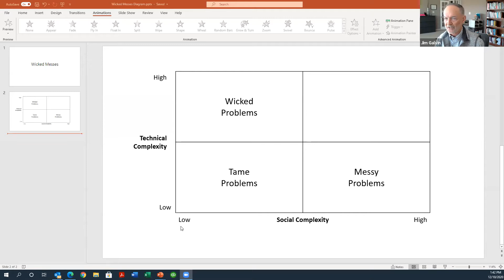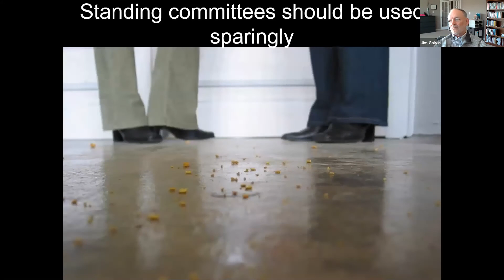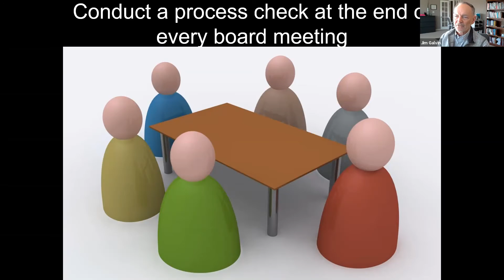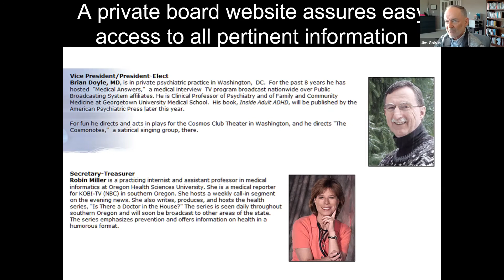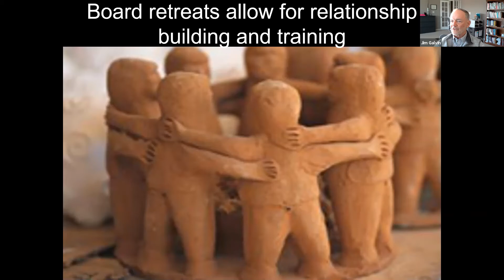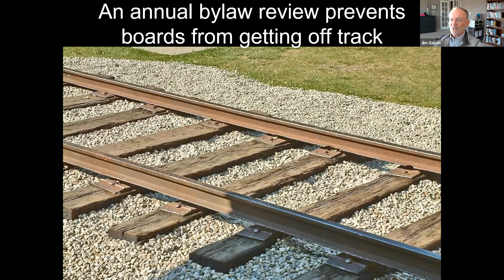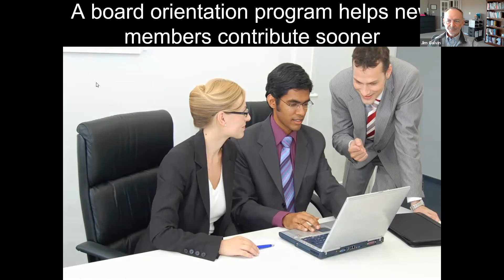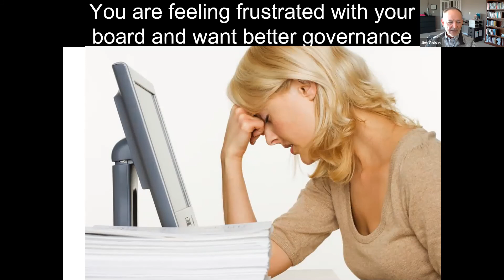20 Best Practices for Board Governance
A practical webinar for nonprofit Leaders and Board members.

Jim Galvin of Galvin and Associates shared more than 20 best practices for board governance. These practices are replicable actions you can install immediately and are proven to deliver results. Jim Galvin of Galvin and Associates shared the "strategy kernal" to achieve results.